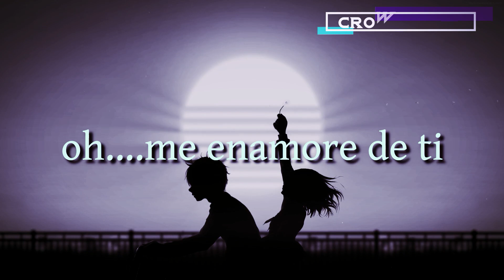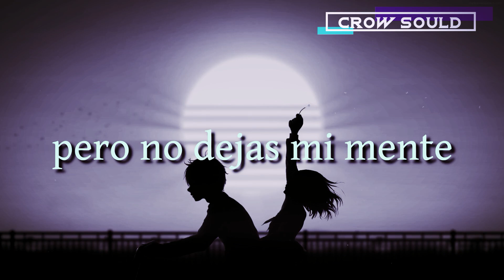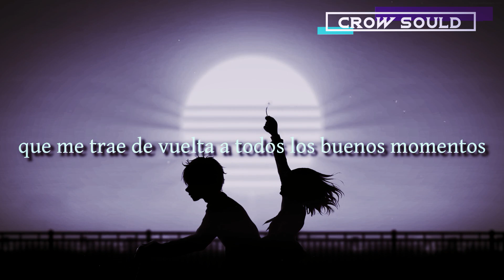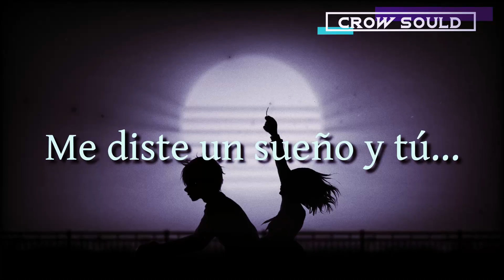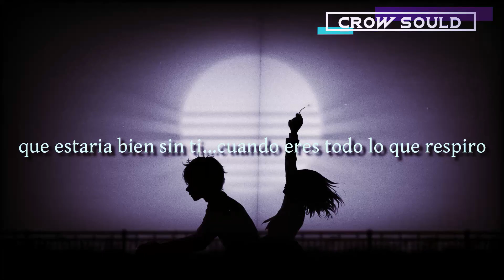Nathan Wagner - Sometimes Hearts Break「Sub Español」(Lyrics)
NATHAN WAGNER
SOMETIMES HEARTS BREAK
SUB ESPAÑOL

Lyrics:
Minutes to midnight, got you on my mind
As these memories bombard me of all you were like
I remember your smile and the part in your hair
And the way that you'd laugh like nobody was there

Oh, I fell in love with you
And you said you loved me too

Moments make minutes and minutes make hours
As the dawn meets the dusk and I've pondered the night away
No reason, just hopelessly dreamin' of the girl
That I knew and let slip through my arms

But I'm sitting here trembling, my body is weak
I never can focus, can't sleep, I can't eat
I had you, I lost you
How could I believe
That I'd be fine without you when you're all that I breathe?
You ran away
You didn't stay

The clock strikes the seven, I go through my day
I say all the right things, put a smile on my face
But you don't leave my mind, no, you never give space
Just the thought of what was and what isn't today

Oh, I'm struggling, I'm fighting to put this to rest
But I always hear your name or see our places, smell a scent
That brings me back to all the good times we swore would never end
This constant cycle of confusion, no conclusion's got me

Sitting here trembling, my body is weak
You ran away
Didn't stay
Ran away
Didn't stay

Oh, days become weeks and then weeks become months
I'm still trying to cope, trynna give you up
But your memory, it haunts me, the ghost of your love
Drills a hole heart and it hinders my trust
'Cause you came and you went like a flash in the sky
And you gave me a dream and you left it behind
And you said that you love me
Well, where are you now as I need you the most?
You're nowhere to be found

Guess you never loved me too

'Cause I'm sitting here trembling, my body is weak
You ran away
Ran away

2017 Island Records, a division of UMG Recordings, Inc.